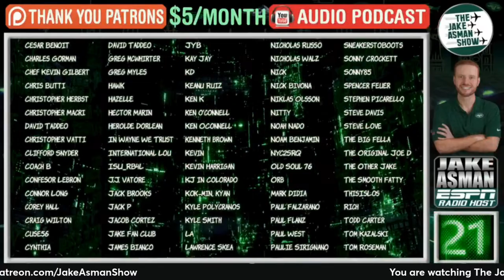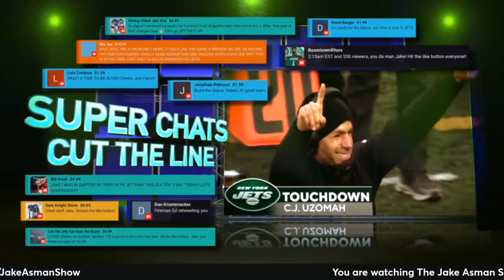Reacting to an NFL Analyst's 'PERFECT' New York Jets Draft for all 7 rounds!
What does the perfect New York Jets draft look like? According to former NY Jets DL and current CBS Sports analyst Leger Douzable it looks like this! Jake Asman reacts to Leger's comments and shares his thoughts!